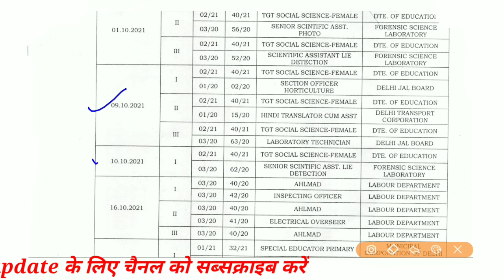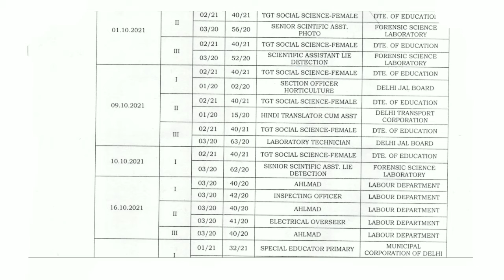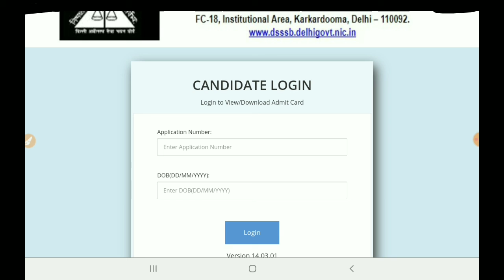Dsssb tgt social science female admit card .how to download Dsssb tgt social science admit card 2021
In this video, we'll discuss the  ADMIT CARD FOR ONLINE EXAM DATED 9TH AND 10TH  OCT 2021. It's an amazing opportunity for all Indian candidates to get a government job in Delhi.

DOWNLOAD ADMIT CARD FOR ONLINE EXAM DATED 9TH AND 10TH  OCT 2021 link...

TAGS.